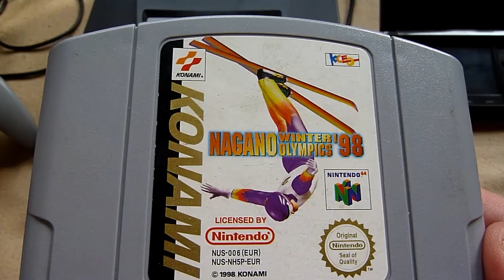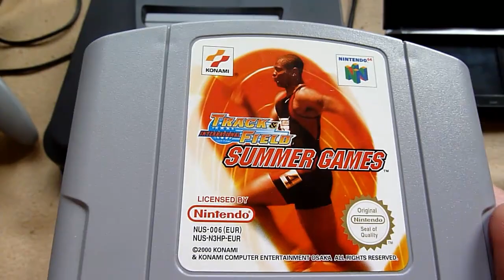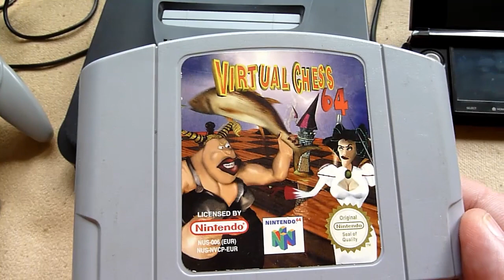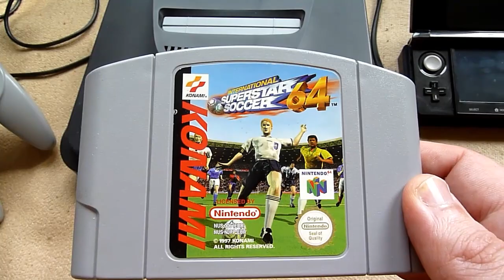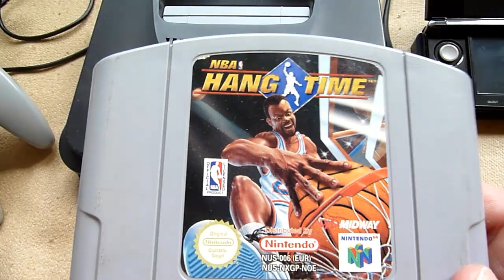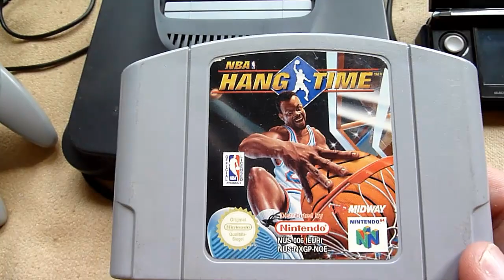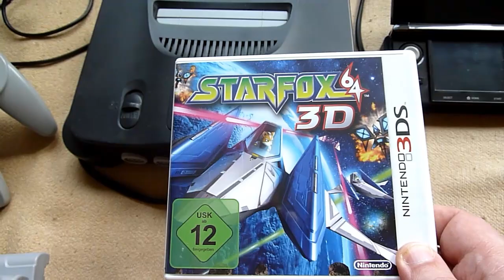My Nintendo 64 Collection Part 3 {ENGLISH}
This is the 3rd video of my N64 collection. In this video I'll show you the console and some cartridges. And as a bonus some 3DS games...